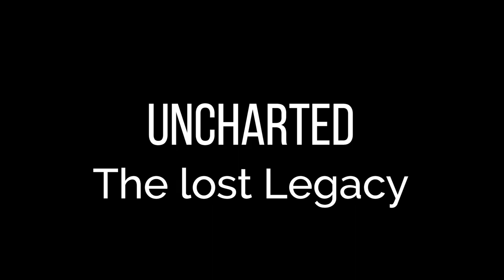Uncharted #03 – Die 11 Königinnen [The lost Legacy] [Lets Play] [Deutsch]